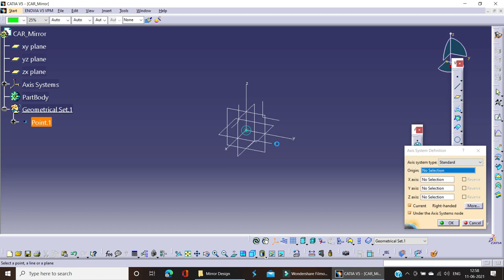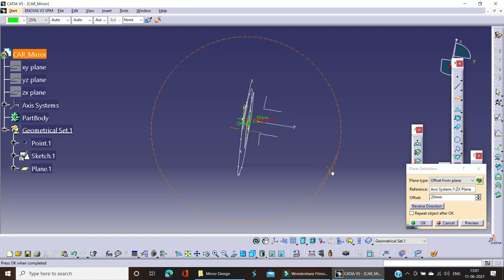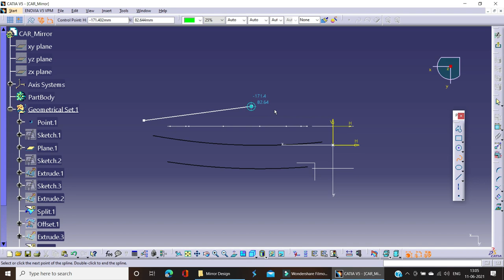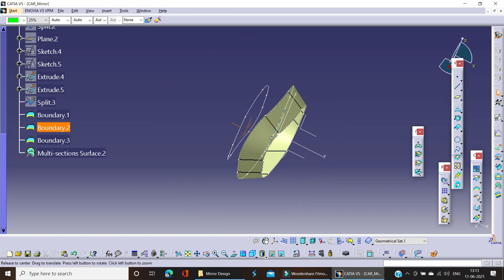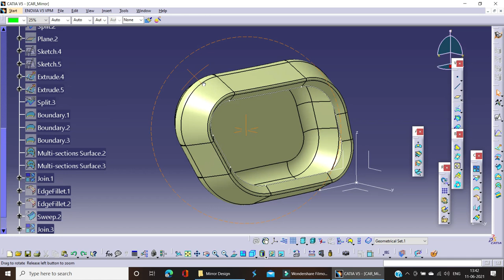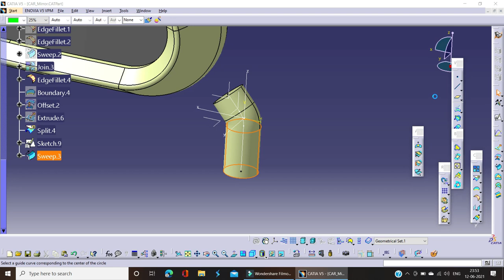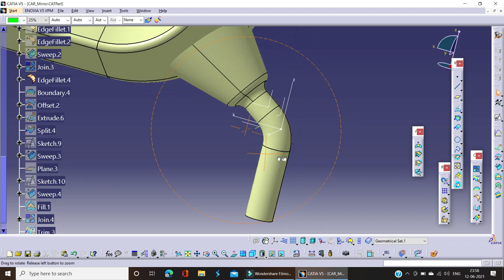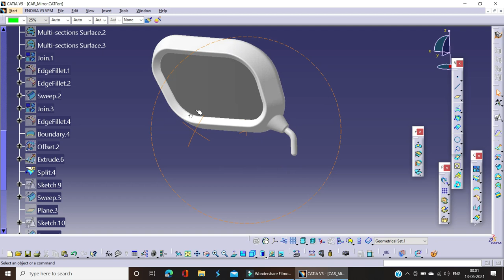Tutorial 15 _ Design of Basic Car Mirror | Plastic Product Design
All plastic product design course and Advance CATIA Commands

We are Covering all Basic CATIA for Beginner =
CATIA can be applied to a wide variety of industries, from aerospace and defense, automotive, and industrial equipment, to high tech, shipbuilding, consumer goods, plant design, consumer packaged goods, life sciences, architecture and construction, process power and petroleum, and services.
Software genre: Computer-aided design
Developer: Dassault Systems

Video Content:
Introduction to CATIA Tool
Software over view & Applications
Scope in the Market
Part Design & Sketcher tool
More Advance Part Design
Product Structure  & assembly
Wire frame & surfacing
Shape Design in Surfacing
Sheet metal design
Drafting
Advanced commands in CATIA